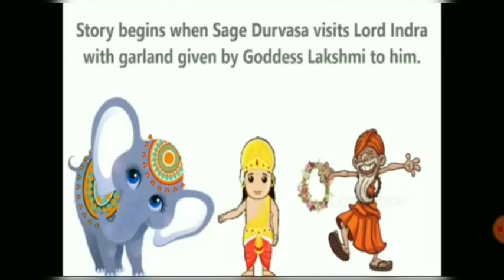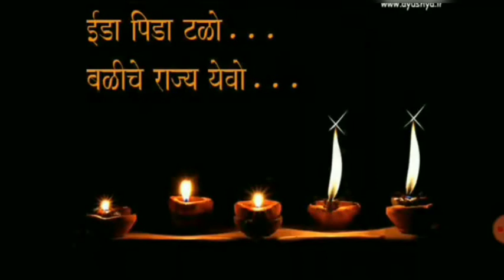Six Festive Days of Diwali| दिवाळी या सणाची संपूर्ण माहिती By storytalks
या video मध्ये आपल्याला दिवाळी या सना बद्दल संपूर्ण माहिती मिळणार आहे. दिवाळी मध्ये साजरे केले जाणारे सण वसुबारस, धनत्रयोदशी, नरकचतुर्दशी, लक्ष्मीपूजण, बलिप्रतिपदा ( दिवाळी पाडवा ), भाऊबीज हे सण कसे साजरे केले जातात व का या सणांबद्दल काय शास्त्रीय कारणे आहेत  ते कळेल.